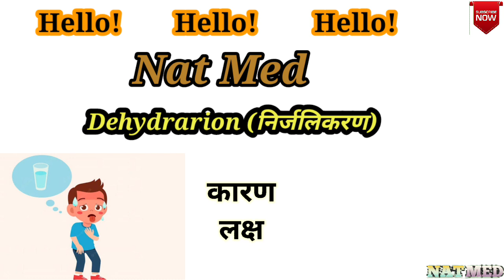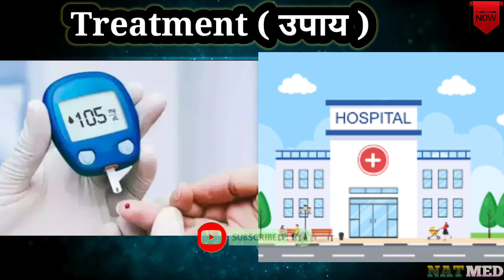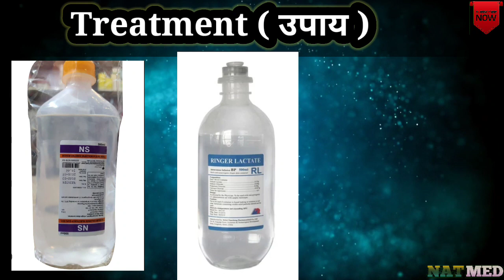Dehydration :causes, Symptom, treatment lपानी की कमी के कारण, लक्षण, treat to medicine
Nat med
पानी की कमी के कारण, लक्षण,।Dehydration se kaise bache l doctor kon sa treatment karte he

___________ :- This channel is all about facts and
motivation. Note:- This video is only for the purpose
of sharing the information or knowledge not to hurt
with the feelings of anyone.-
channel for more knowledgeable fact videos.
1) This video has no negative impact on the original
2)This video is also for teaching purposes.
3) It is not transformative in nature.
4)I only used bits and pieces of videos to get the point
5) Some images are also used just for giving the
use is a use permitted by copyright statute that migh

Hastags